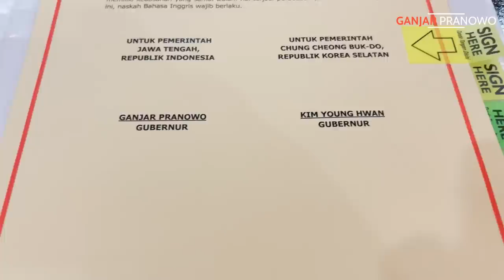WAA.. GUBERNUR KIM TERNYATA SIRKELNYA BLACKPINK 🤫